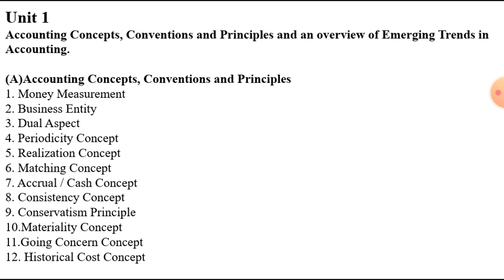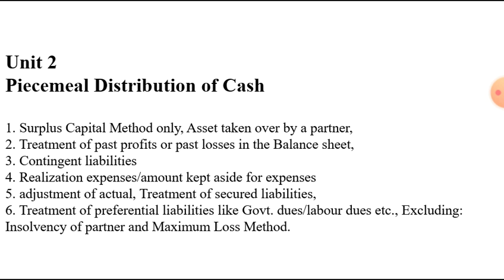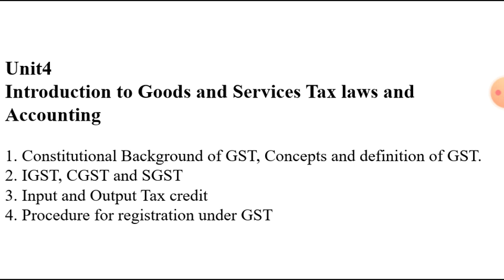SYLLABUS || SPPU || FYBCOM || SEM- I || FINANCIAL ACCOUNTING || CBCS PATTERN || 2019-20 || MUST SEE